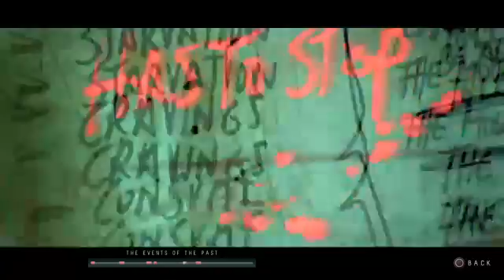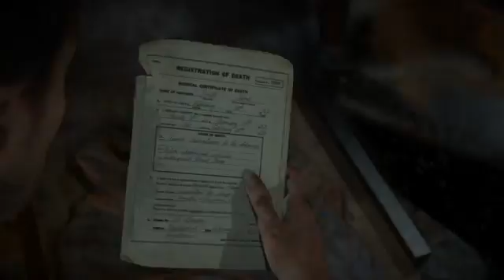Save the Cheerleader, Save the World - DeadEndRoad Plays Until Dawn (Part 13)